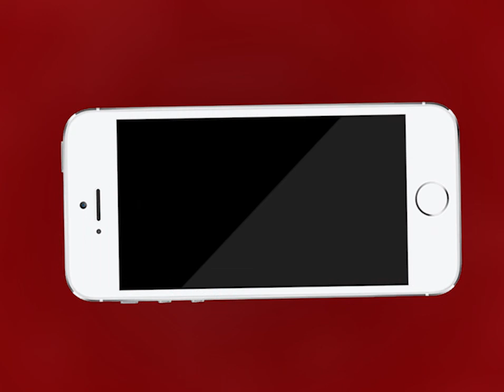Ajmer | राशन नहीं मिलने पर लोगों ने किया रोड जाम | MTTV INDIA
राशन नहीं मिलने पर लोगों ने किया रोड जाम
आदर्श नगर थाना क्षेत्र के नसीराबाद रोड पर जाम लगा किया विरोध
क्षेत्रवासियों का आरोप राशन की दुकानों पर नहीं मिल रहा राशन